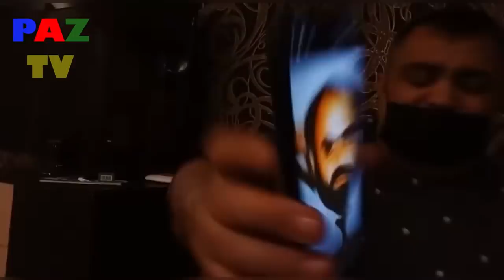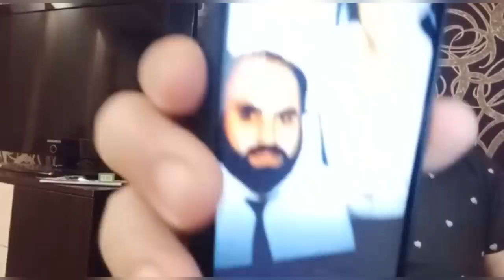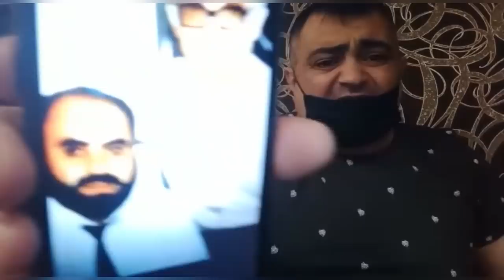ŞoK ŞoK: Maqsud Mahmudov Şeytanşükürün maskasını cırdı.